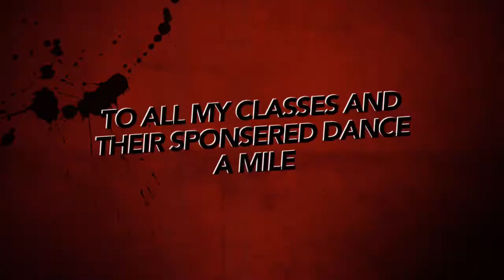We Are Very Proud To Announce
Midlands Air Ambulance